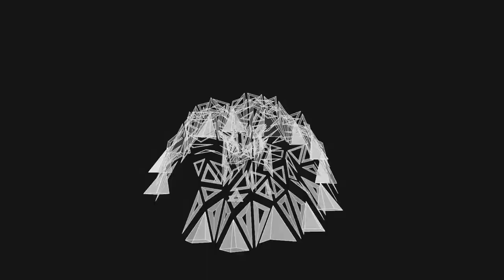Nomad - Folding Flax Pavilion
A light weight bio composite construction